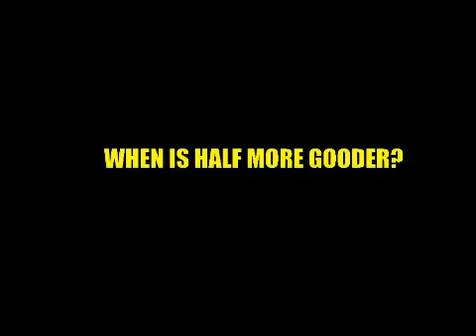halfahummer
Video made by k2smd of my H.5 Hummer.